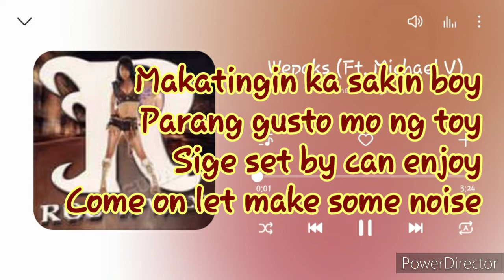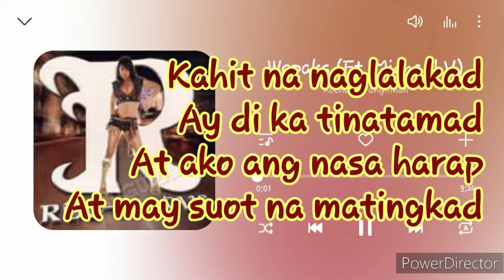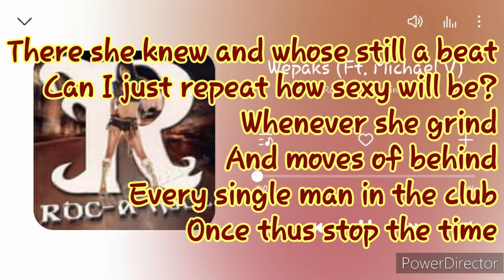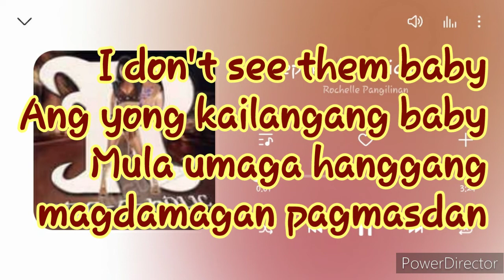Wepaks - Rochelle Pangilinan Ft. Michael V | RocAHolic